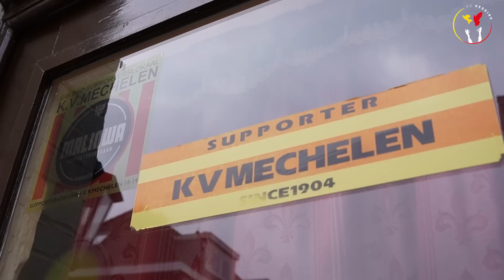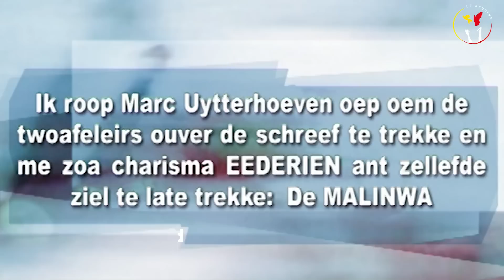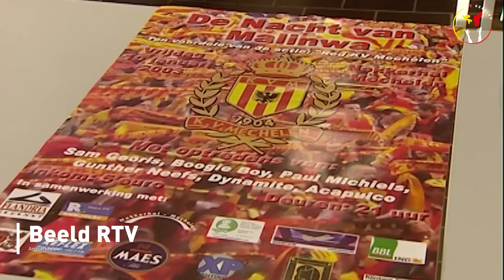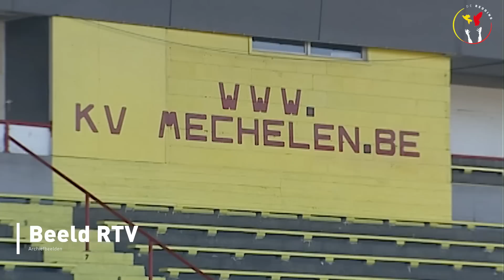De Redding - AFL11 - Mark Uytterhoeven, De Redder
Het laatste woord in deze reeks gaat naar de meest besproken persoon uit onze afleveringen, Mark Uytterhoeven. Uitgeroepen tot redder Geel & Rood, van kindsbeen af supporter van Malinwa.